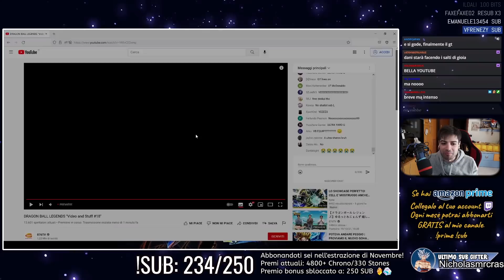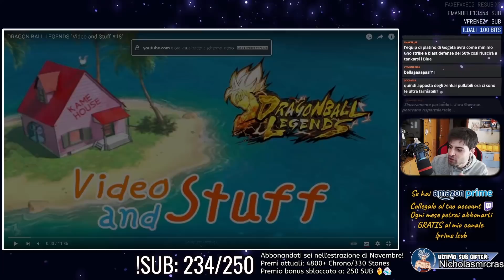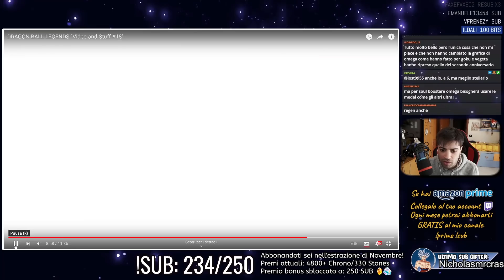😍 REACTION a ULTRA OMEGA SHENRON e ZENKAI GRATIS!!! DRAGON BALL LEGENDS ITA